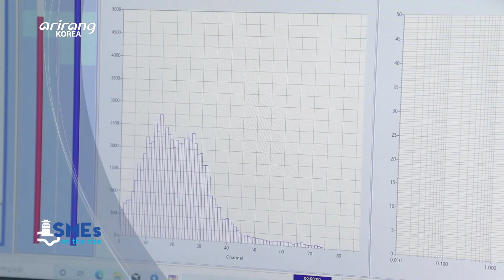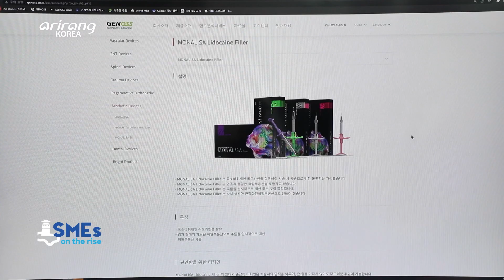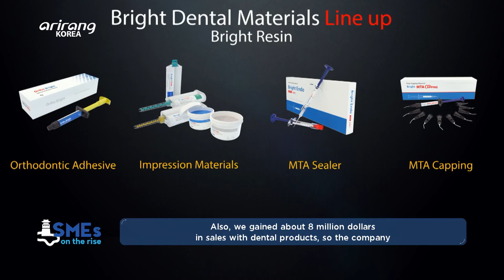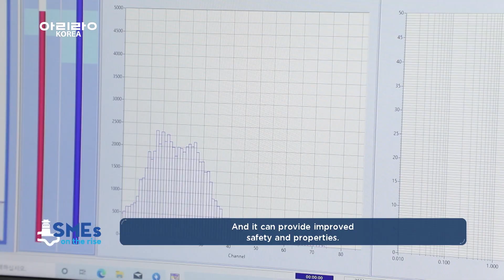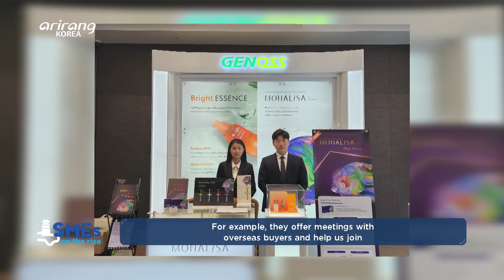[SMEs on the rise] A developer of premium medical devices, “GENOSS(제노스)”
A developer of premium medical devices, “GENOSS”
(의료기기 전문기업, 제노스)

Along with the growing interest of people in health and beauty, the health care market has achieved continuous growth. What is more, the demand for medical devices that can improve people’s health and beauty has also increased. GENOSS is a developer of premium medical devices which has led the domestic and global beauty and medical markets. The company was established under the motto, “To make good products widely used.” As part of an effort to develop improved products, the firm invests more than 30% of the company’s profits every year in research and development. We introduce GENOSS, a developer of premium medical devices.

건강과 아름다움에 대한 사람들의 큰 관심에 따라 헬스케어 시장은 끊임없이 성장하고 있다. 건강, 뷰티와 관련된 의료기기에 대한 수요도 증가하고 있다. 제노스는 독보적 기술의 의료기기로, 국내외 뷰티/의료 시장을 선도하고 있는 기업이다. ‘좋은 제품을 널리 쓰이게’라는 모토를 가지고 설립된 기업으로, 좋은 제품을 만들기 위해서 매년 이익의 30% 이상을 연구개발에 투자할 정도로 연구의 진심인 그런 기업, 제노스를 만나본다.